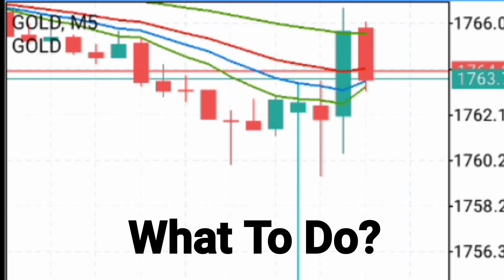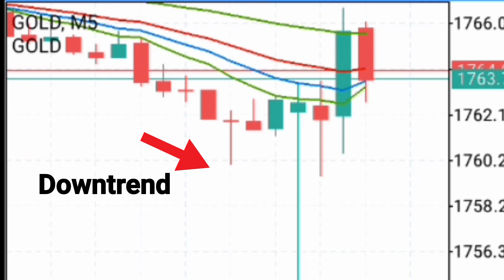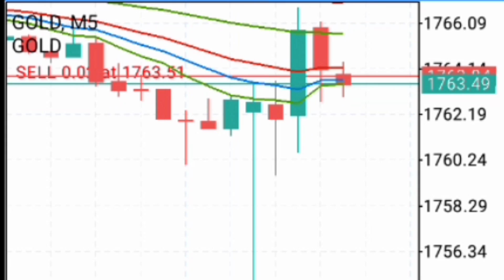Simple Gold XAU Trading Strategy ENORMOUS Advantage For Beginners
Try This AWESOME Skill Gold Trading

START TRADING TODAY OPEN A TRADING ACC

Master Basic Forex In 90 Minutes